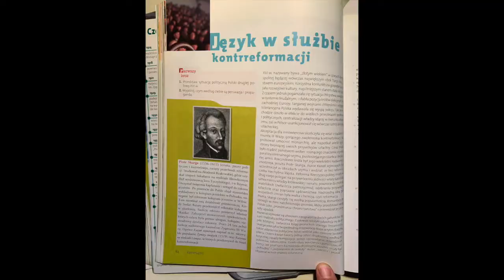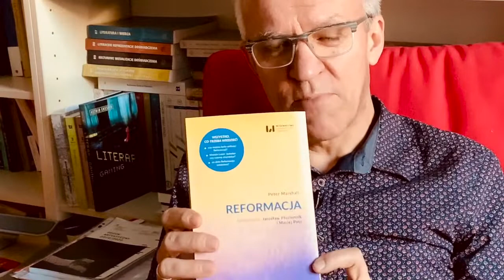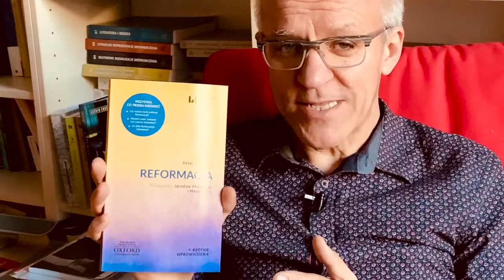Nowa książka - Reformacja. Krótkie wprowadzenie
Nowa książka. Reformacja. Krótkie wprowadzenie Petera Marshala, Wydawnictwo Uniwersytetu Łódzkiego, Łódź 2019.